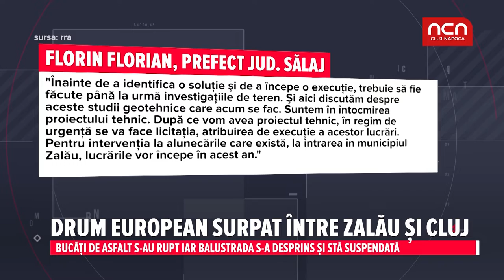Drum european surpat intre Zalau si Cluj